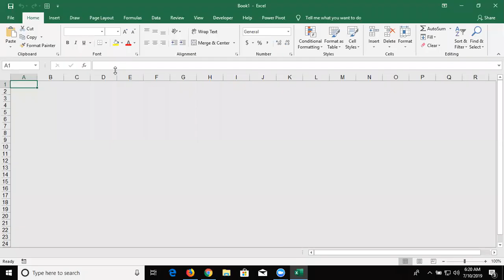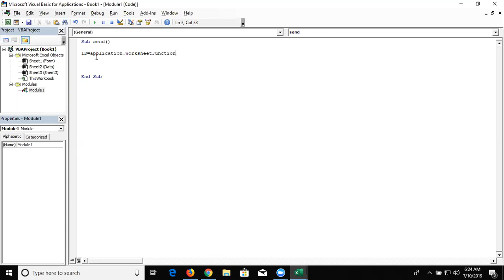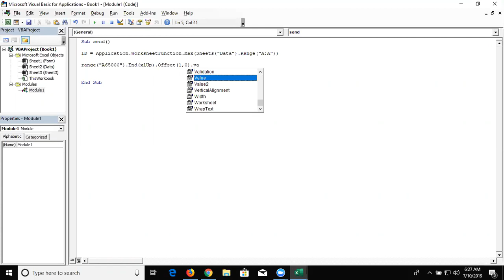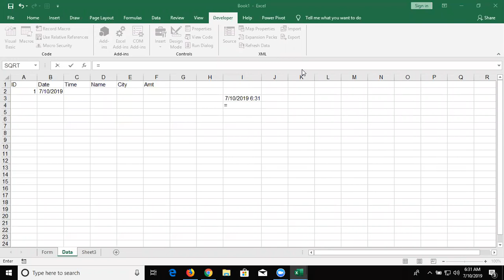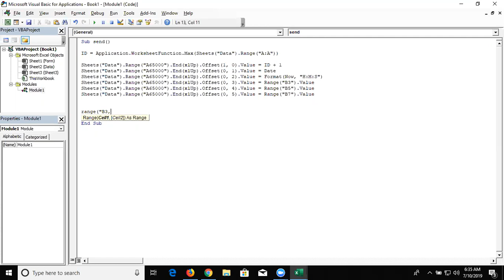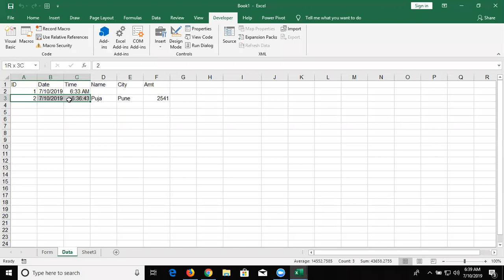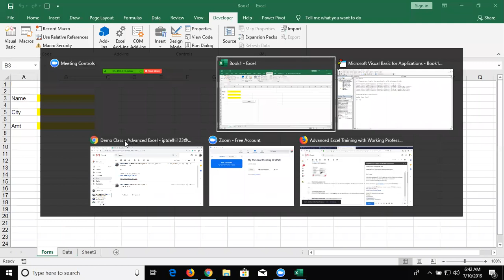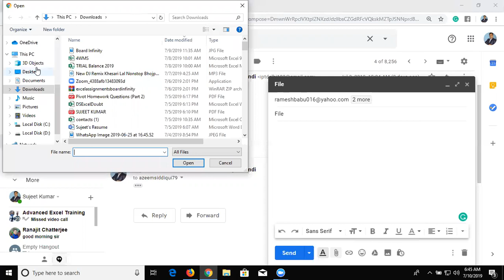Send Data Sheet to Sheet - VBA Macros Programming